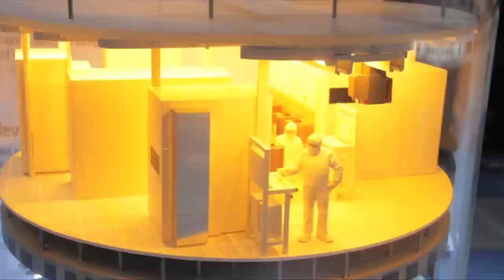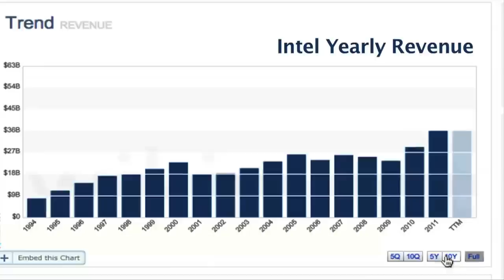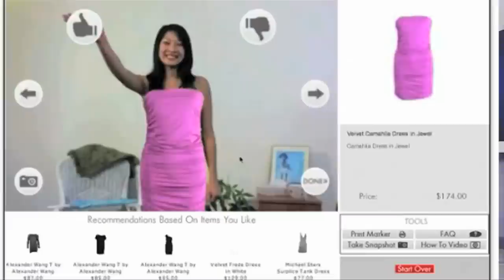Memory chip pioneer focuses on the consumer and design along with technology | The Pivot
In our latest episode of "The Pivot", Intel - a pioneer of the dynamic memory chip - took a huge leap of faith by exiting the memory business in order to commit to microprocessors. In reinventing the company, the founders abandoned more than a decade of work and market leadership in order to be a leader in the age of personal computers. Here, Justin Rattner, Corporate VP & Head of Intel Labs, describes how the company is pivoting again to focus on the user experience. The user can try on virtual clothes without ever leaving their living room, in a latest Intel project!

Brought to you by two-time Sundance-winning director Ondi Timoner ("DIG!", WE LIVE IN PUBLIC"), A Total Disruption shares the stories of startup entrepreneurs and innovators who use technology in extraordinary ways to improve our lives.